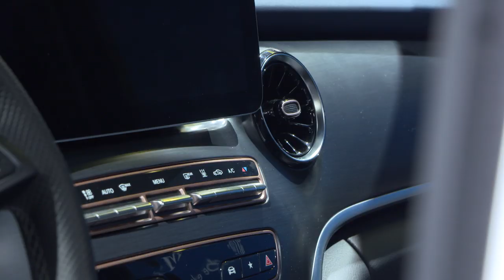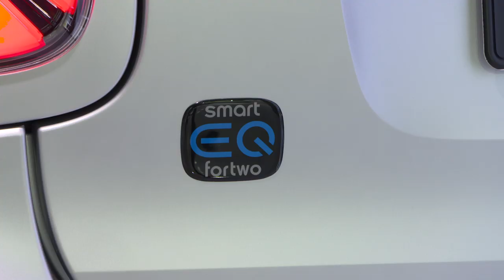IAA 2019: Mercedes Vision EQS AMG Coupé EQV smart | Messe | Weltpremiere | Review | Deutsch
Mercedes-Benz präsentiert auf der IAA 2019 neben der Studie Vision EQS unter anderem die Serienversion der elektrischen Mercedes V-Klasse als Mercedes EQV, den neuen smart, sowie mit dem Mercedes A 250 e und B 250e die ersten Plug-In-Hybrid Modelle in der Kompaktklasse Quelle